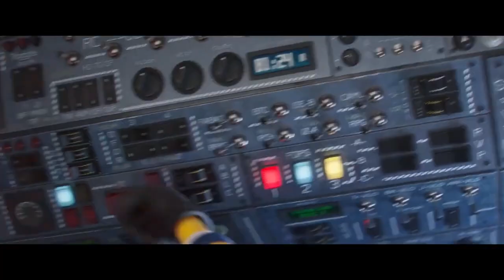MINIONS 2 : THE RISE OF GRU Trailer #3 ( 2022 ) Animated Movie